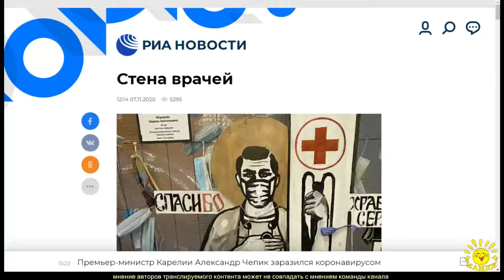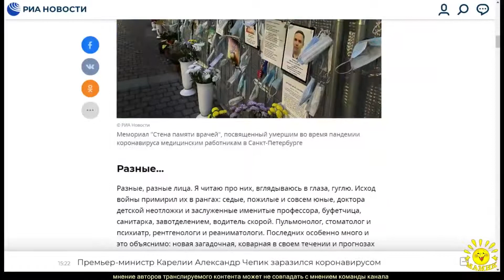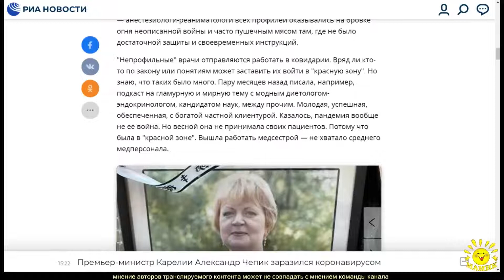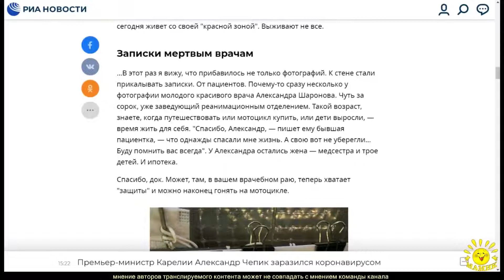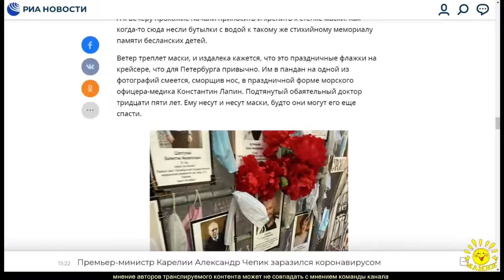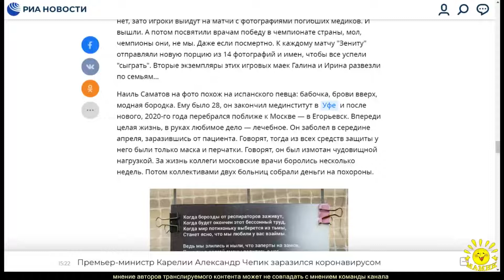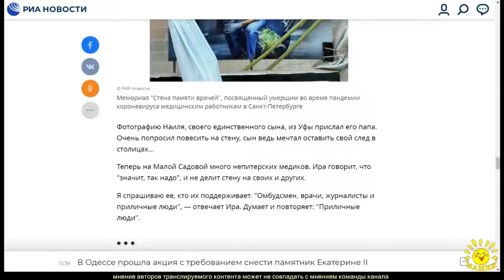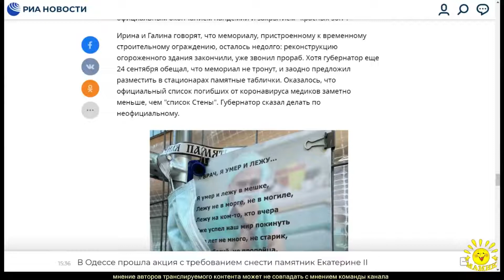Н. Лосева. Стена врачей